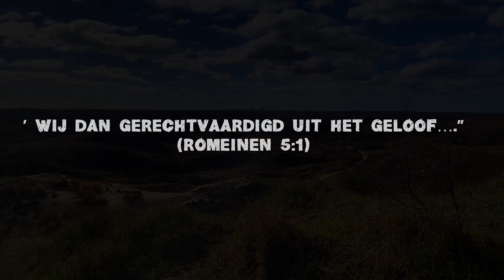Gerechtvaardigd door geloof | Bemoediging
Geraakt door deze boodschap uit de Bijbel? Maak die stap naar God!

7G bereik is een programma van stichting Help ons Helpen met diepgaande gesprekken, getuigenissen en overdenkingen.